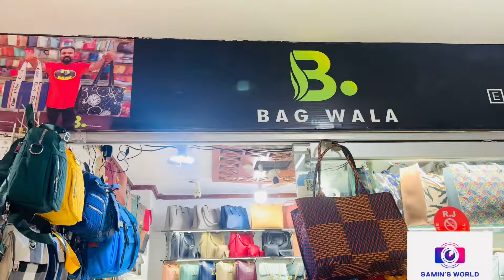INTERNATIONAL TRIP | SURPRISE | SAMIN CHAUDHARY